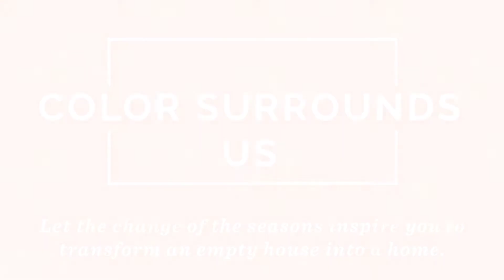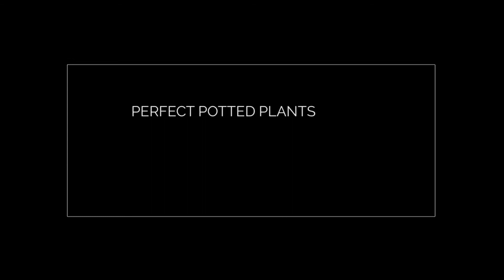Seasonal selections for your Potted program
Consider trending colors and season when planning your indoor potted program. This collection of pot mum & kalanchoe are inspired by up-and-coming 2017 Pantone color palettes.